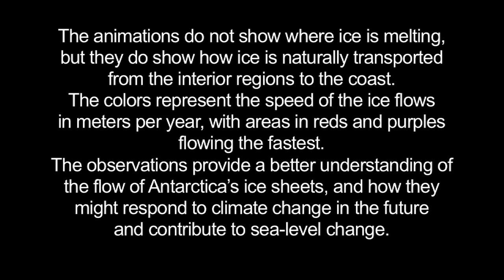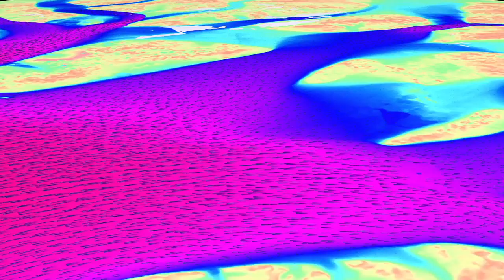Flow of Ice Across Antarctica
'These animations shows the motion of ice in Antarctica.'